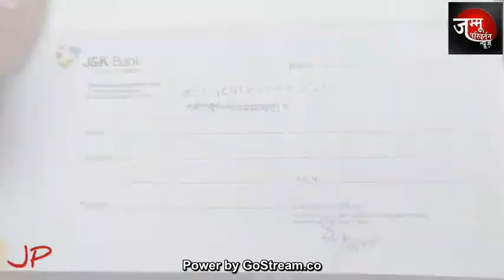Roop Lal की पेड़ से गिरने से हुए Lumbar (lower back) Spinal fracture, परिवार माँग रहा है मदद!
Account number: J&K Bank
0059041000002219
IFSC CODE: JAKA0MIRAAN